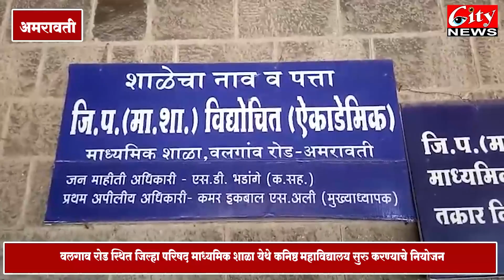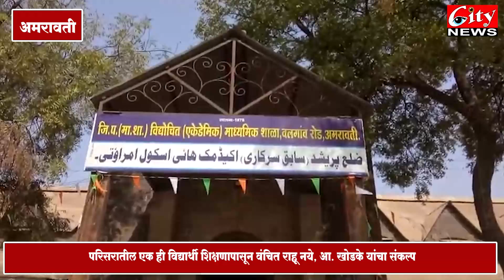वलगांव_रोड स्थित जिल्हा परिषद माध्यमिक शाळा येथे कनिष्ठ महाविद्यालय सुरु करण्याचे नियोजन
आ. सुलभा_खोडके यांची जिल्हा परिषद मुख्यकार्यकारी अधिकारी अविशांत_पंडा यांच्याकडे शिफारस
परिसरातील एक ही विद्यार्थी शिक्षणापासून वंचित राहू नये आ. खोडके यांचा संकल्प